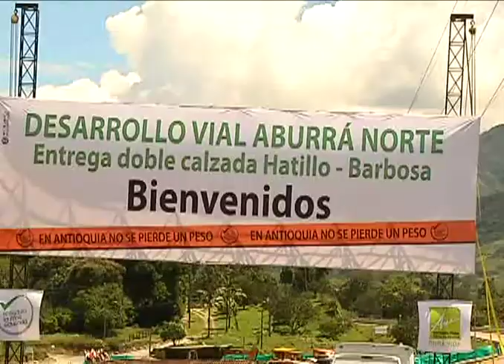Área Metropolitana solicita recursos para intercambios viales en el Valle del Aburrá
Terminado el tramo de la conexión vial Aburrá Norte hasta Barbosa, la entidad, dueña del 50%, le propuso al Gobierno Nacional entregarle su participación accionaria. Así al Área volverían recursos por más de 600 mil millones de pesos, de los que destinarían una parte para 2 intercambios viales, uno al sur en Itagüí y otro al norte en Moravia. Esas obras facilitarían la conexión futura del Valle del Aburrá con las Autopistas de la Prosperidad.

La Nación es conciente de la necesidad de ambas obras, pero dice que plata no hay.

Según el Área Metropolitana construir los intercambios, que aliviarían la movilidad del Valle del Aburrá, costaría 360 mil millones de pesos.